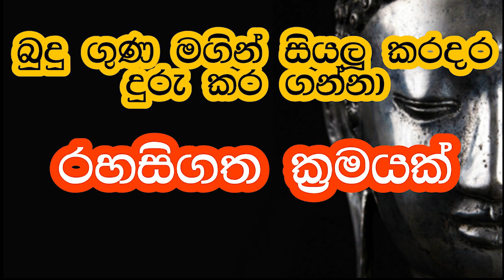බුදු ගුණ ප්‍රායෝගික ජීවිතයට ගලපා ගන්නා ආකාරය පිළිබඳ විශේෂිත රහසිගත හෙළිදරව්වක් | චක්ඛුං උදපාදි